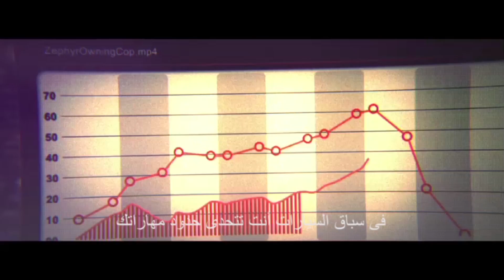NFS Rivals Arabic 30 sec online trailer